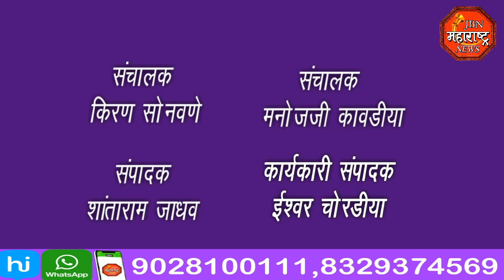jbn maharashtra news jalgaon